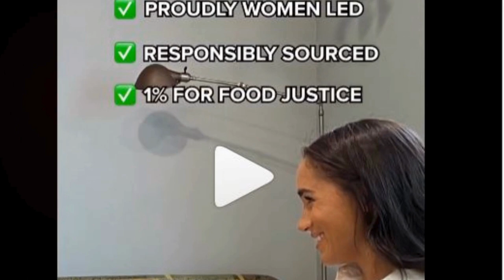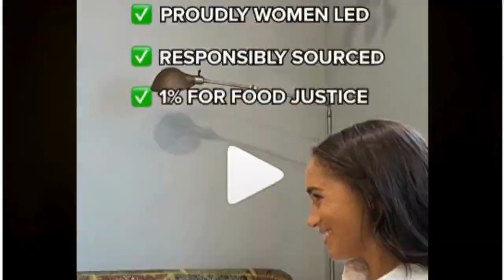Meghan Markle puts Clevr Blends into Target!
00:00:00
The Power of Royal Endorsement

00:00:58
The Journey of Clevr Blends

00:03:11
The Duchess's Influence and Clevr Blends' Future

00:05:10
Conclusion

Meghan Markle's amazing investment puts Clevr Blends into Target!

In the grand tapestry of royal ventures and philanthropic endeavors, Duchess Meghan's foray into the world of business with her investment in Clevr Blends is indeed a narrative of note. The company's recent debut in the hallowed aisles of Target marks a significant milestone, a testament to strategic acumen and a keen eye for the evolving market of wellness.

The Duchess's involvement has undoubtedly cast a spotlight on Clevr Blends, yet it is the company's own innovative spirit and adaptability that have propelled it into the limelight of mainstream retail. The transformation of their product packaging, the meticulous attention to consumer feedback, and the astute pricing strategy reveal a saga of calculated and thoughtful expansion.

The realm of wellness and better-for-you beverages, once a niche domain, has found a champion in Clevr Blends, with Duchess Meghan's patronage adding a layer of royal intrigue and testament to the brand's quality and vision. The journey from a direct-to-consumer model to gracing the shelves of one of America's retail titans is a narrative of ambition, innovation, and the subtle influence of royal endorsement.

As the tale of Clevr Blends continues to unfold, one cannot help but admire the blend of entrepreneurial spirit and duchess's support that has brewed this success. It is a narrative that transcends the bounds of mere business, touching upon themes of health, wellness, and the quiet yet potent influence of a Duchess who understands the power of a well-placed investment.